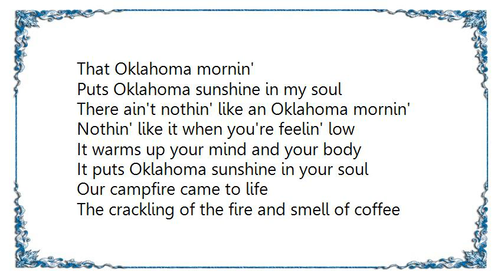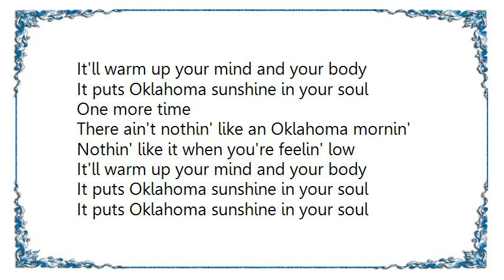Charley Pride - Oklahoma Morning Lyrics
[Lyrics Charley Pride - Oklahoma Morning]
Oh!
On an early autumn day
Freshness of the breeze brought the mornin'
And the sun came risin' up
Shinin' down on leaves that fell like golden snow
And the mystery of it all
Made the problems of the day seem unimportant
That Oklahoma mornin'

Puts Oklahoma sunshine in my soul
There ain't nothin' like an Oklahoma mornin'
Nothin' like it when you're feelin' low
It warms up your mind and your body
It puts Oklahoma sunshine in your soul

Our campfire came to life
The crackling of the fire and smell of coffee
Turned back the time
To a day when a man could listen for a while
To the sound of mother nature
Without the sound of industry in the background

That Oklahoma mornin'
Puts Oklahoma sunshine in my smi-I-ile
It'll warm up your mind and your body

Whoa! Thank you